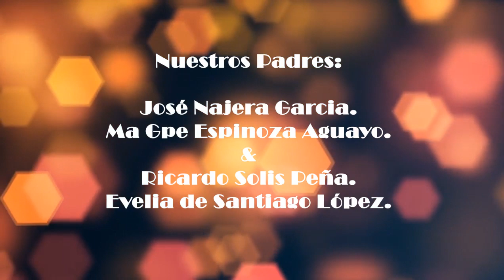priscila boda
boda priscila y jose